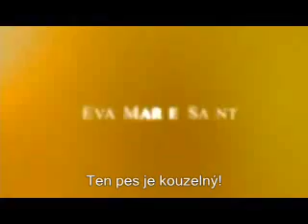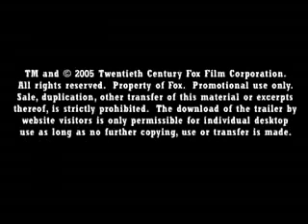Becouse of Winn Dixie with Czech subttiles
Becouse of Winn Dixie   with Czech subttiles - já vím není to nejlepší, a není to přesně podle toho co se tam říká, ale nejdem profík a super-překladač xD